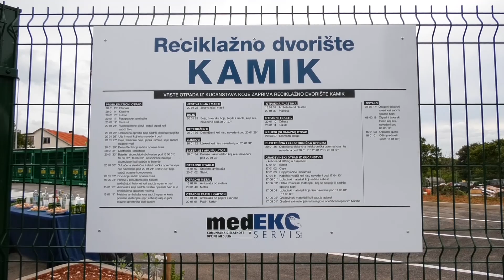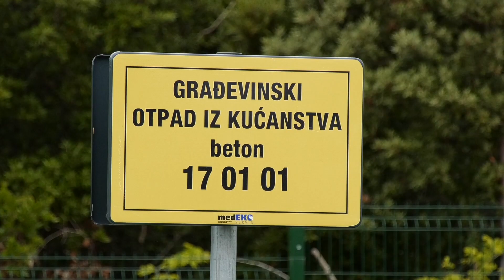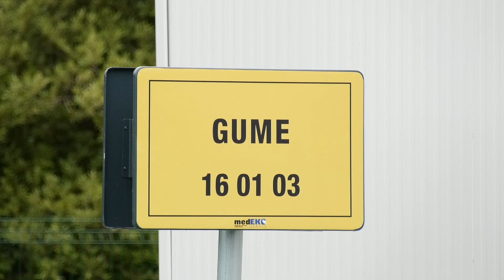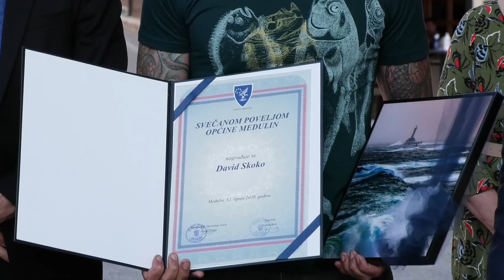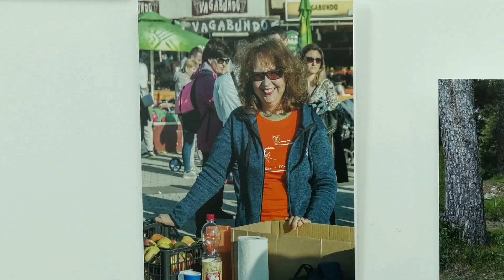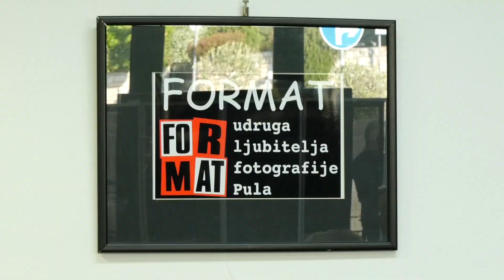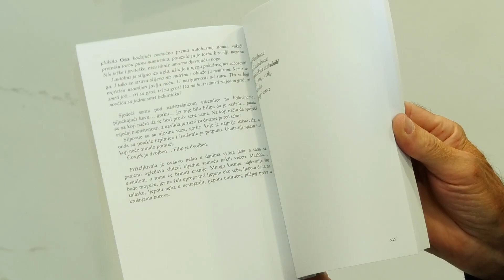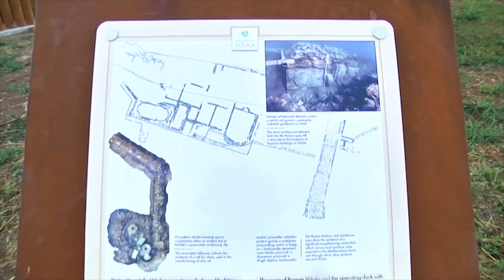Medulinska kronika 18.06.2020.